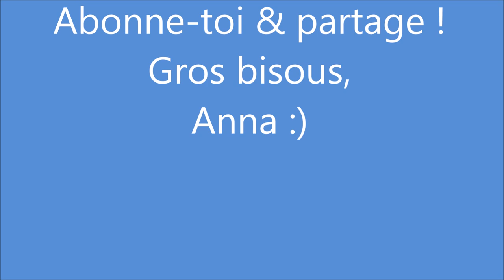💖🎵😍BEST OF TINTIN SO CHARMING😍🎵💖최상의틴틴이 너무 매력적이야😍💖🎵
💖🎵😍Petit diaporama en musique des clichés de Tintin sous ses aspects les plus beaux (du film de Steven Spielberg 2011)😍💖/🎋음악에서、 여기 있습니다 틴틴사진의 가장 아름다운 측면의 작은 슬라이드 쇼 (스티븐 스필버그의 2011 년 영화)😍💖